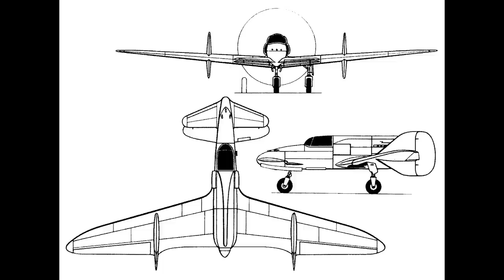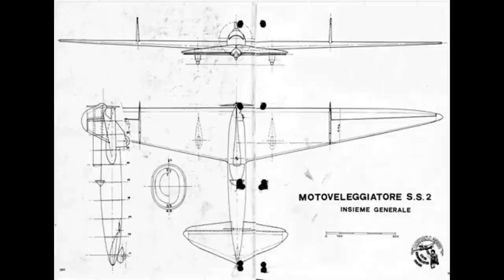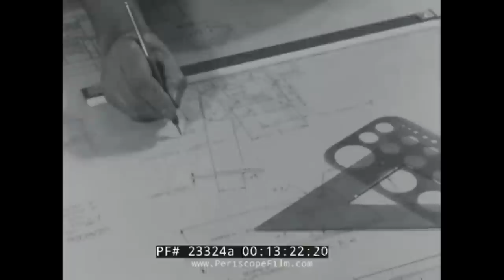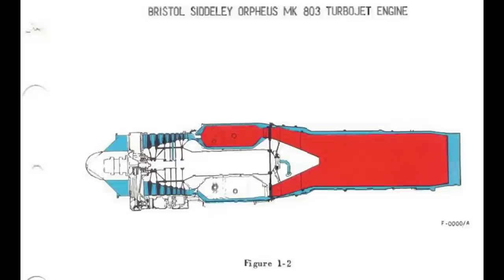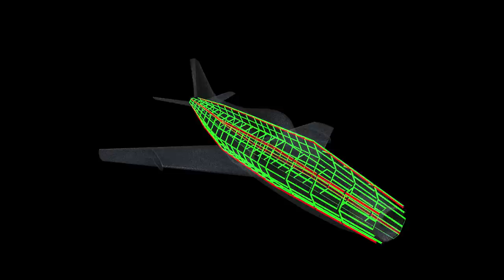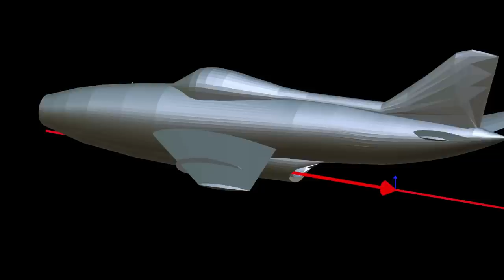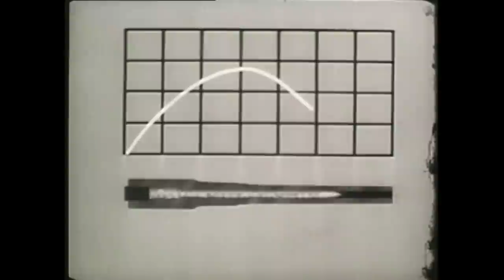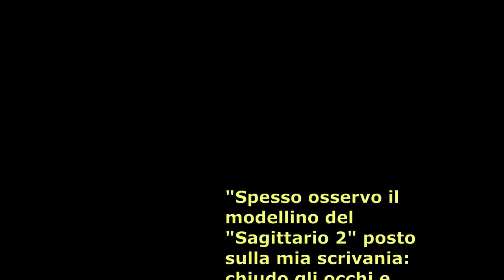Aerei italiani dimenticati - Storia e tecnica del Aerfer Sagittario 2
In questo avvincente video, ci immergeremo in un emozionante viaggio nel mondo degli aerei italiani dimenticati dell'Aerfer, concentrandoci sulla leggendaria creazione: il Sagittario2. Esploreremo non solo la straordinaria macchina volante, ma anche le menti geniali che l'hanno resa possibile. Scopriremo insieme l'eccezionale ingegneria e l'innovazione dietro il Sagittario2, che lo ha reso il primo aereo italiano a superare la velocità del suono.

Il video si basa sulle pagine scritte in questo libro:

Per chiunque volesse supportarmi al fine di avere contenuti sempre di più alta qualità potete farlo con uno dei metodi seguenti:

- Donazione tramite un SUPER Grazie, premendo il simbolo del Cuore sotto al video.

Vi ringrazio infinitamente per l'affetto che mi dimostrate. Spero di ricambiare mettendo sempre il massimo impegno, passione e dedizione nella realizzazione di ogni contenuto.

Conosceremo la storia del geniale ingegnere Stefanutti, la mente dietro il Sagittario2, e del coraggioso pilota collaudatore Petrosellini, che ha sfidato i limiti dei cieli per portare questo aereo alle sue massime prestazioni.
Questo viaggio emozionante ci svelerà il coraggio, la passione e l'ingegno di coloro che hanno reso possibile l'impossibile. Spero che rimarrete affascinati come me dalla storia avvincente dell'Aerfer, del Sagittario2 e degli straordinari individui che hanno lasciato un'impronta indelebile nella storia dell'aviazione italiana che meritano di essere ricordati e celebrati.

Credit modello 3D:
- Creator: {Marco true} {Siccardi true}

Consiglio di lettura: "Le 7 abitudini per influenzare chiunque" un libro scritto da mio fratello, Ufficiale della Marina Militare e pilota di SH-90, in cui racconta, attraverso la sa esperienza, che cos'è la leadership e come essa sia collegata all'importanza di avere un'attitudine positiva verso se stessi e verso gli altri:

Capitoli:
00:00 - Introduzione
02:44 - L'ingegnere Stefanutti
05:47 - S7 Freccia e Sagittario 1
07:54 - Sagittario 2: Intro
10:02 - L'Aerfer
11:33 - Sagittario 2: La tecnica
15:07 - Il propulsore
18:00 - Il cannone
19:21 - Il comandante Petrosellini
22:30 - Il volo supersonico